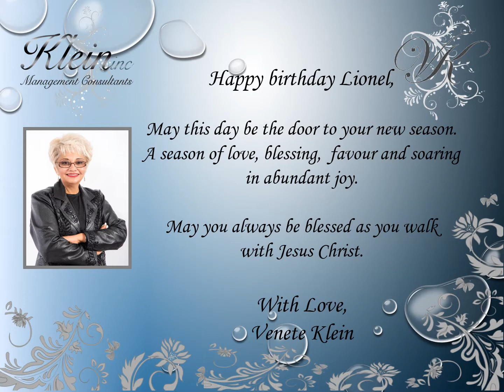Happy Birthday Lionel